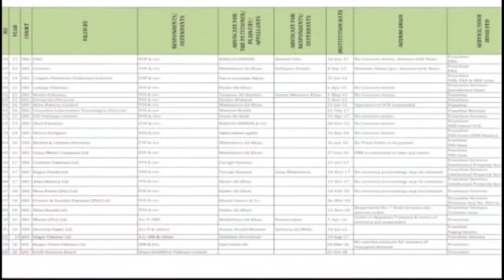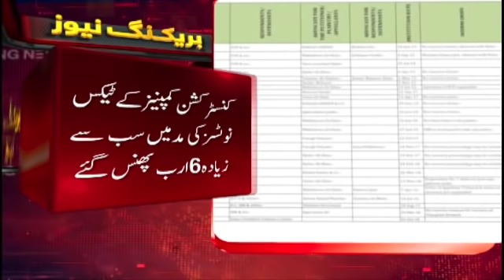Samaa Bulletin - 3PM - 18 October 2019